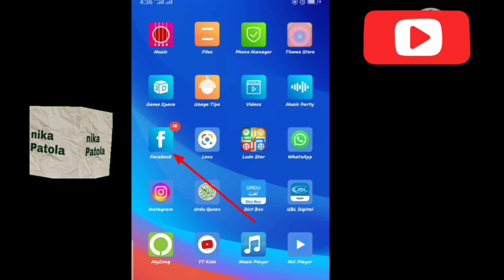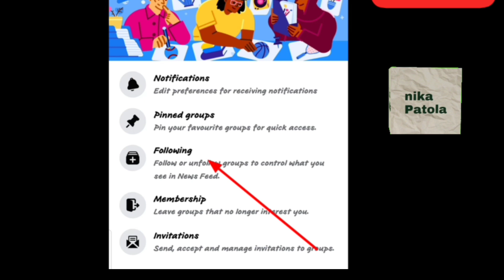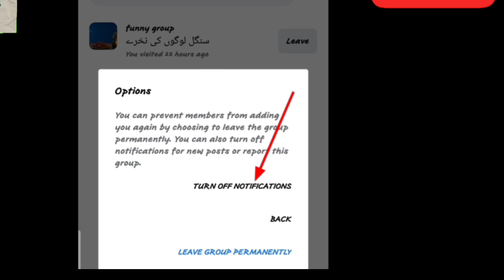HOW TO LEAVE FACEBOOK GROUPS IN ONE CLICK|EASY WAY TO LEAVE FACEBOOK GROUPS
tech, how to leave, how to exit, how to remove, how to delete, in one, all groups on, facebook, in once, in mobile, leave all, fb, groups, how i can leave, in phone, facebook ke sare group kaise delete karen, all,